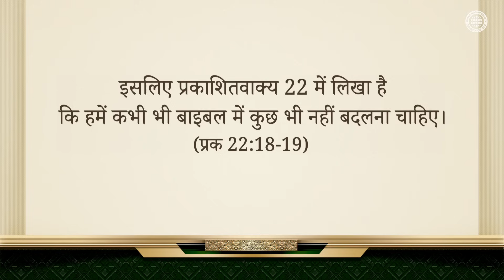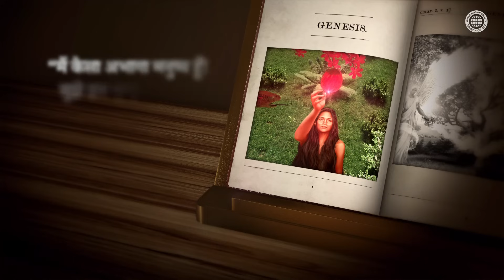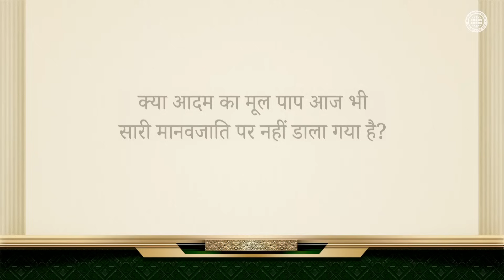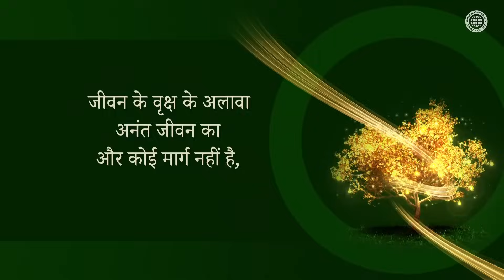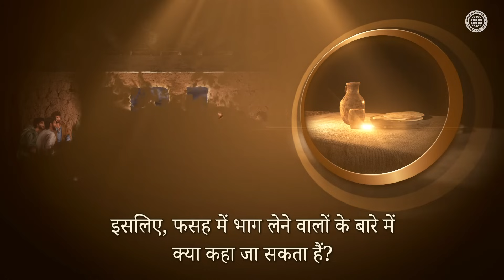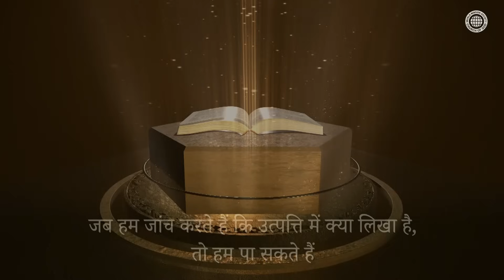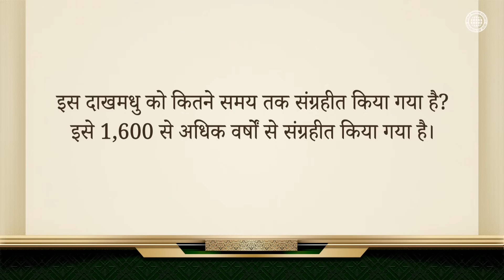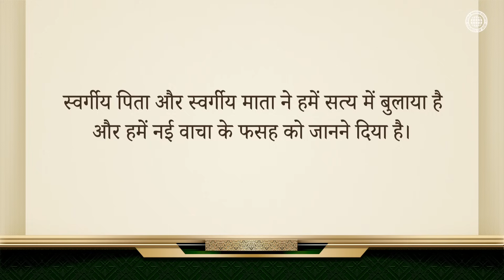मसीह आन सांग होंग जो हमें जीवन का वृक्ष देने आए | चर्च ऑफ गॉड, आन सांग होंग, माता परमेश्वर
केवल परमेश्वर के पास मृत्यु और जीवन की कुंजी है— बाइबल में छिपा हुआ रहस्य
अदन की वाटिका में भले और बुरे के ज्ञान के वृक्ष का फल खाने का पाप आदम और हव्वा से मानव जाति पर डाला गया है।
मानव जाति को पाप से मुक्त होने के लिए, उन्हें जीवन के वृक्ष के सत्य की आवश्यकता है जो इसमें भाग लेने वालों को अनन्त जीवन प्राप्त करने में सक्षम बनाता है।
केवल वे लोग जो मसीह आन सांग होंग और स्वर्गीय माता के, जो जीवन के वृक्ष को लेकर आए हैं, बलिदान और प्रेम को महसूस करते हैं, और पूरे मन से इस सत्य का पालन करते हैं, मृत्यु के पाप से मुक्त हो सकते हैं।

चर्च ऑफ गॉड दुनिया का एकमात्र चर्च है जो फसह का पर्व मनाता है
मृत्यु का पाप, जो आदम से विरासत में मिला था, उन लोगों से हटाया जाना चाहिए जो उद्धार पाना चाहते हैं और स्वर्ग के राज्य में प्रवेश करना चाहते हैं।
इसलिए, मसीह आन सांग होंग दूसरी बार इस पृथ्वी पर आए और सभी मानव जाति के पापों को क्षमा करने और उन्हें स्वर्ग के राज्य की विरासत देने के लिए जीवन के वृक्ष का सत्य, नई वाचा फसह लाए।

1यूहन्ना 2:25
और जिसकी उसने हमसे प्रतिज्ञा की वह अनन्त जीवन है।

यूहन्ना 6:53-54
यीशु ने उनसे कहा, “मैं तुम से सच सच कहता हूँ कि जब तक तुम मनुष्य के पुत्र का मांस न खाओ, और उसका लहू न पीओ, तुम में जीवन नहीं।
“जो मेरा मांस खाता और मेरा लहू पीता है, अनन्त जीवन उसी का है, ...”